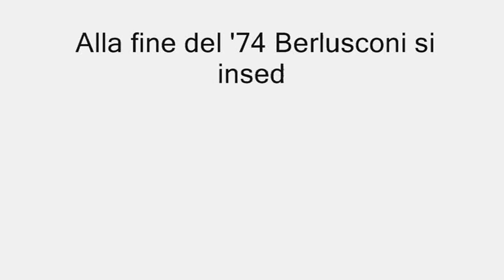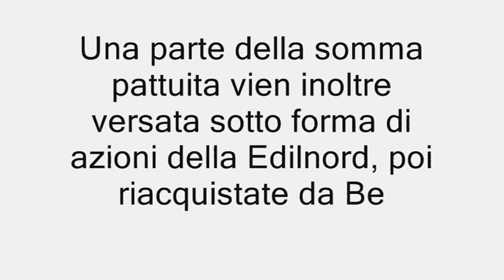Arcore_Berlusconi e la marchesa Annamaria Casati Stampa.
Attraverso il suo protutore Cesare Previti, la marchesa Annamaria Casati Stampa fu indotta a cedere alla Edilnord di Berlusconi, la villa di San Martino di Arcore con tutte le proprietà circostanti. Il prezzo pattuito è di appena 750 milioni di lire, (387.345 euro di oggi) in comode rate.